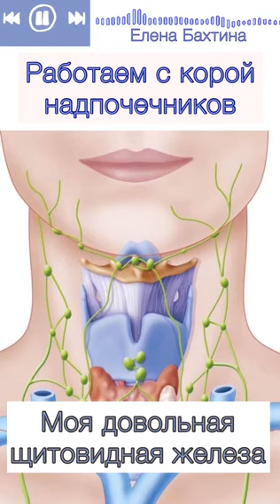Моя довольная щитовидная железа